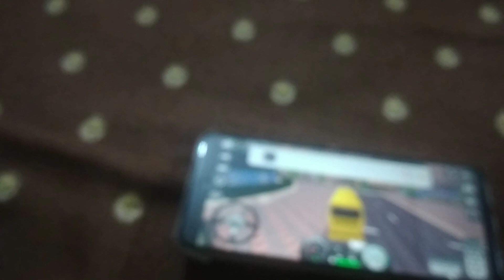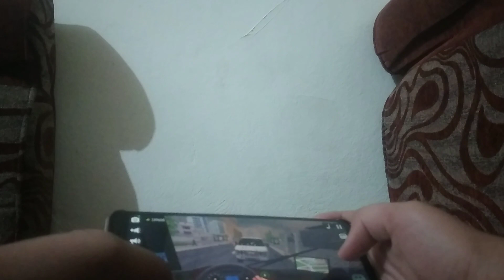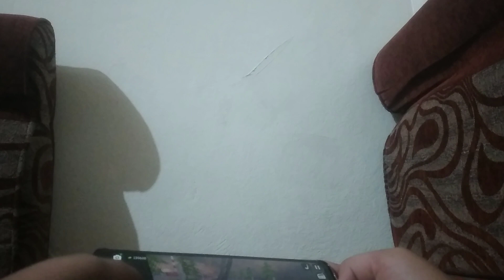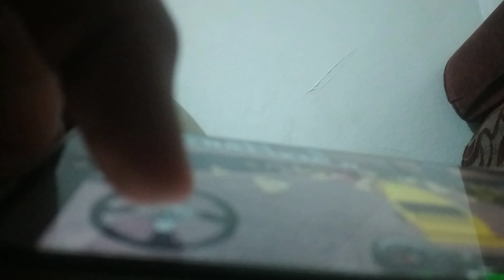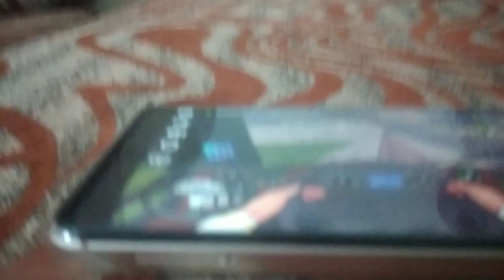🎬🎤📷 العاب بنات اشتراك بالقناه واللايك جرس الشير👍🔔👎(1)